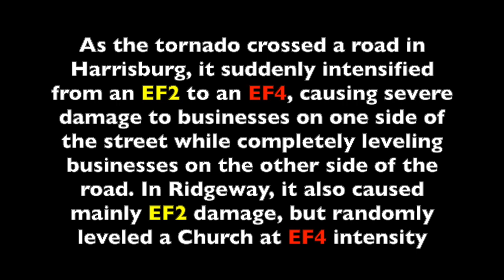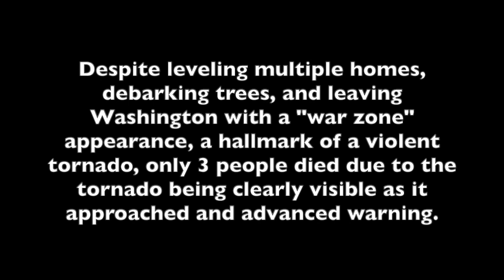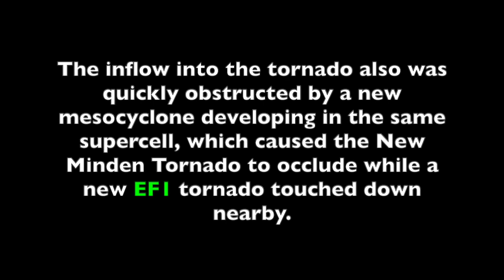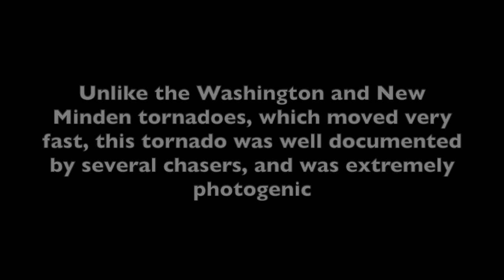Every Single EF4 Tornado in Illinois (with radar loops and facts)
This video contains the reflectivity, velocity, and correlation coefficient (except Harrisburg because it didn't exist in February 2012), of every single tornado rated EF4 to have occurred in Illinois (2007 or later). Includes the Harrisburg, IL Tornado of February 29, 2012, the Washington, IL Tornado of November 17, 2013, the New Minden, IL Tornado of November 17, 2013, and the Rochelle-Fairdale tornado of April 9, 2015